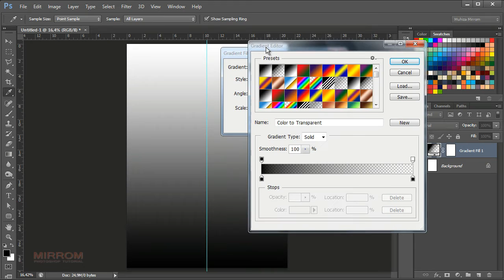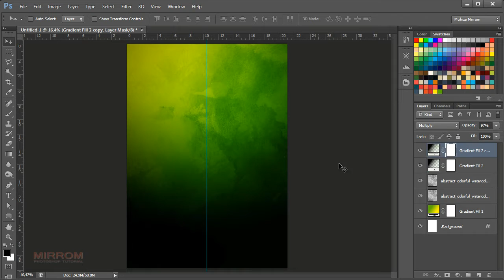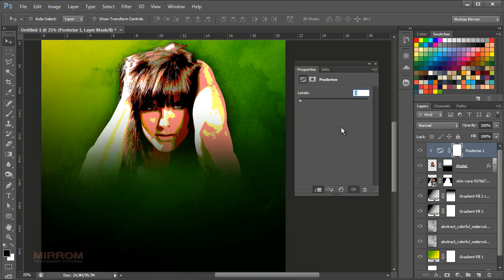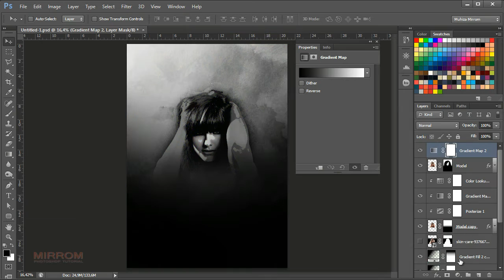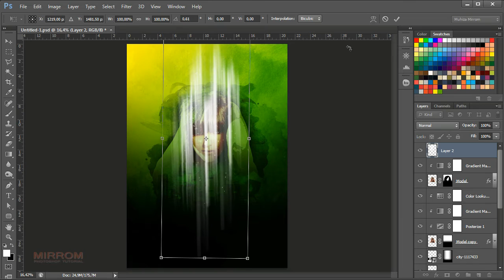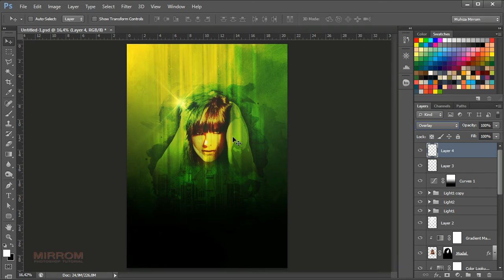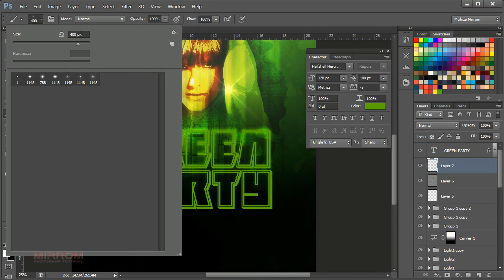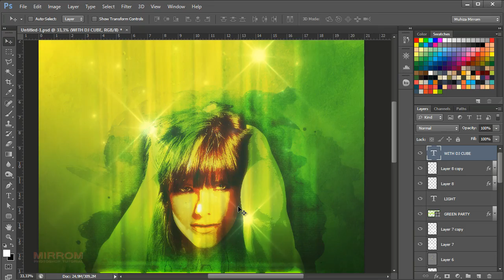Easy Photoshop Tutorial Make Green Party Poster Design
Hey everyone. In this tutorial I will take you through a few steps that will show you how to make a green party poster design in Photoshop. Using a photo and turn it into a cool stylish abstract artwork. You’ll learn how to make use of green, black and with a creative technique can also be used in your design other.